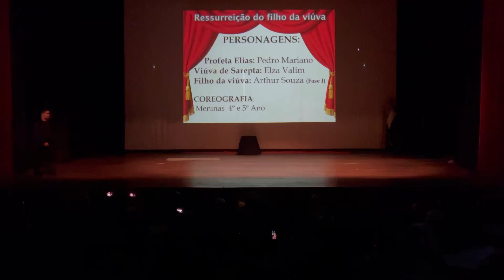Cena 3 - 23º Espetáculo de Evangelização (A história do profeta Elias)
Coreografia:
- Meninas do 4º e 5º ano

Professoras: Juliana e Jaqueline